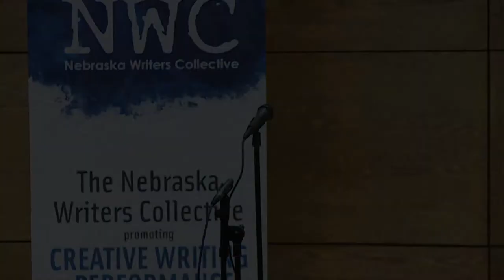Louder Than a Bomb Great Plains, 2014, April 26,INDIVIDUAL FINALS